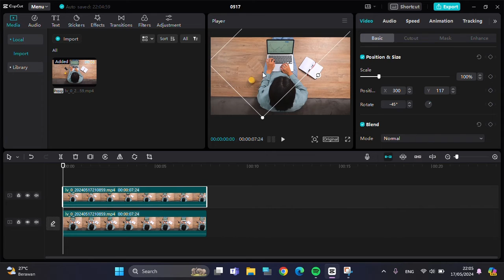❤️ MASTERCLASS: How to Remove Unwanted Object From Video in Capcut PC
Welcome to our comprehensive Masterclass on how to remove unwanted objects from your videos using CapCut on PC! Whether you're a budding filmmaker, content creator, or just looking to enhance your editing skills, this tutorial is perfect for you. In this step-by-step guide, we'll walk you through the powerful tools and techniques available in CapCut to seamlessly erase any distractions from your footage. By the end of this masterclass, you'll be equipped with the knowledge to create polished, professional-looking videos.